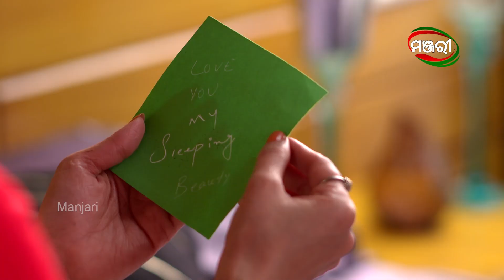ପ୍ରିୟ ଲୋକର କିଛି ଶବ୍ଦ ସାରା ଦିନର ଥକ୍କାପଣ ମେଣ୍ଟେଇ ଦିଏ | Rakta Samparka | Episodic Clip | ManjariTV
ପ୍ରିୟ ଲୋକର କିଛି ଶବ୍ଦ ବେଳେବେଳେ ସାରା ଦିନର ଥକ୍କାପଣ ମେଣ୍ଟେଇ ଦିଏ